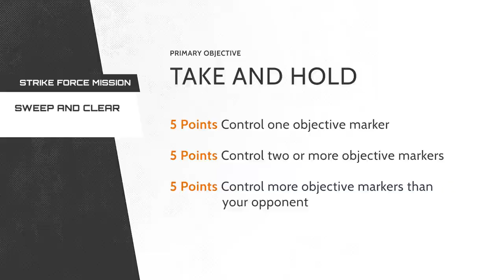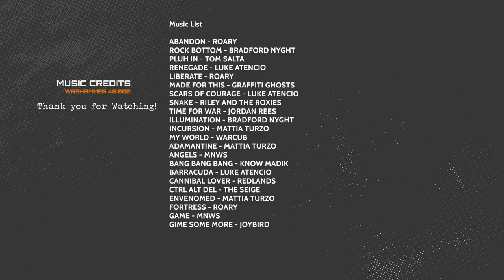T'au Empire VS Astra Militarum: Warhammer 40k Battle Report, 2000pts - The Grot Guard are back!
Nick and his T'au are back! Here to take on another fan favourite, Matthew Beavis and his Grot Guard! A fully converted Astra Militarum Army.

It's a tread-head's dream as both armies are taking as many tanks and big guns as they can fit!

CHAPTERS
0:00​​ INTRO
1:59 Guard!
2:51 Tau!
4:15 Secondary's and Deployment
8:01   Turn 1
15:55​ Turn 2
31:46​ Turn 3
40:12 Turn 4
46:45 Turn 5
49:31 Music Credits

MB01MVS5R5VC3ZH